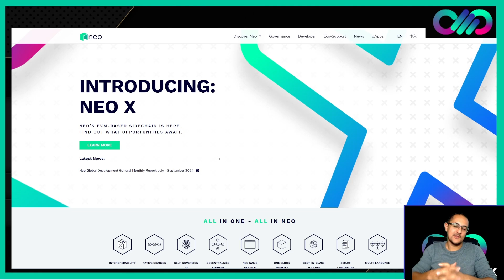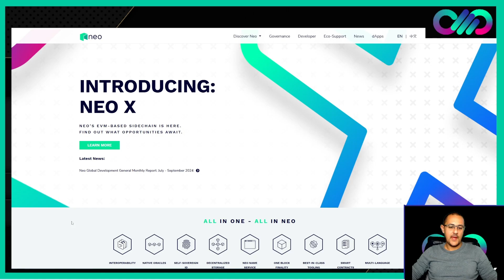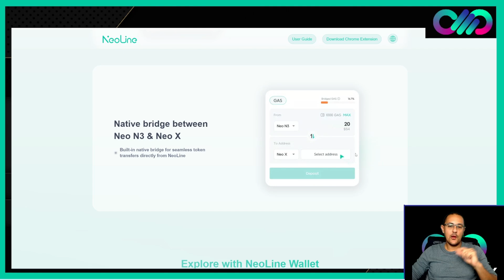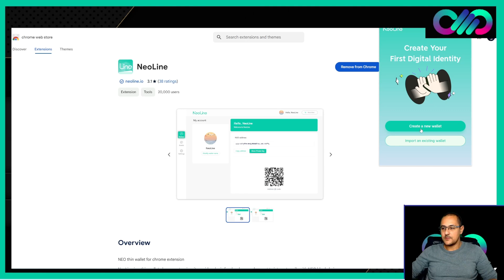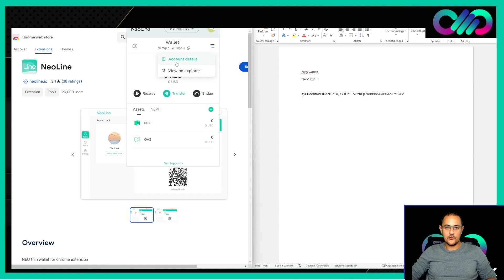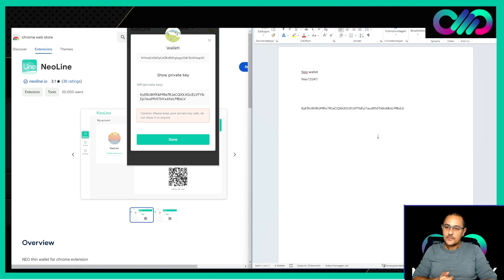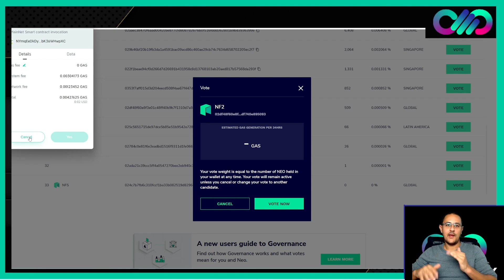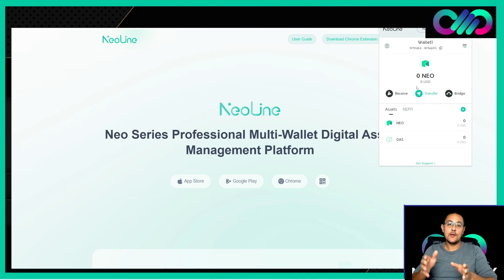NEO Wallet erstellen & sichern – Schritt-für-Schritt Anleitung! - Teil 2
In diesem Video zeige ich dir, wie du ein sicheres NEO Wallet erstellst und absicherst. Lerne, wie du deine NEO-Assets sicher verwalten kannst, indem du die besten Sicherheitsmaßnahmen anwendest. Egal ob du neu bei NEO bist oder deine Kenntnisse vertiefen möchtest – diese Schritt-für-Schritt Anleitung gibt dir alle wichtigen Tipps, um dein Wallet sicher zu nutzen und deine Kryptowährungen zu schützen.

Schau dir das Video bis zum Ende an, um sicherzustellen, dass du alle Schritte richtig ausführst!

Was ist Metronix?

Es ist ganz wichtig zu verstehen das Metronix nur deine Eingaben ausführt und lediglich DEIN Trading automatisiert.

Die Metronix Tradingsoftware ist so konzipiert, dass sie Anfänger einen einfachen und sicheren einstiegen in das Kryptotrading ermöglicht.
Es handelt sich hierbei um eine leistungsstarke Handelssoftware, die auf den Handel mit Kryptowährung spezialisiert ist.

Verwende diesen Link und spare 10% deiner Tradinggebühren auf Kucoin

Verwende diesen Link und spare 10% deiner Tradinggebühren auf Mexc

Verwende diesen Link und spare 10% deiner Tradinggebühren auf Binance

Verwende diesen Link und spare 10% deiner Tradinggebühren auf Poloniex

Verwende diesen Link und spare 10% deiner Tradinggebühren auf Digifinex